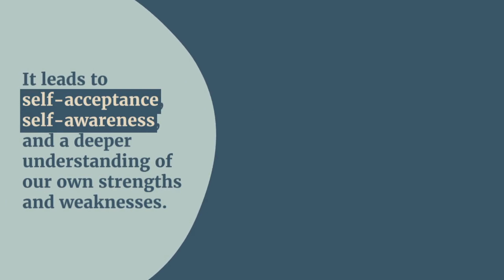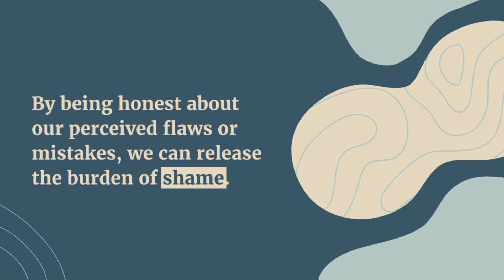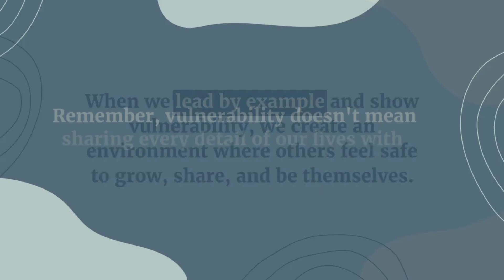Stop Hiding Your Emotions- motivational video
Do you know in Washington DC, 389 family households (4097 individuals) face homelessness nightly? 😢

Well, when you rent our🚗cars in Washington DC or DC / MD / VA at RentCarChangeLife.com, you're helping families find a place of their own.

Got a car that's just sitting there? 🚘 Let us rent it out for you. You'll earn money without doing anything, and you'll be doing something really kind!

Tell your friends and family about us too! If they need a car, they can rent from us and help out as well. 🌟

Let's drive towards a better future! 🌍💖

Got A Car? Change A Life at RentMyPrivateCar.com 🚗🌎

Rent A Car Change A Life at RentCarChangeLife.com 🚗🌎

1.Land Rover Range Rover- $518 daily
2.Chevrolet Corvette Convertible- $582 daily
3.Mercedes-Benz C63s- $196 daily